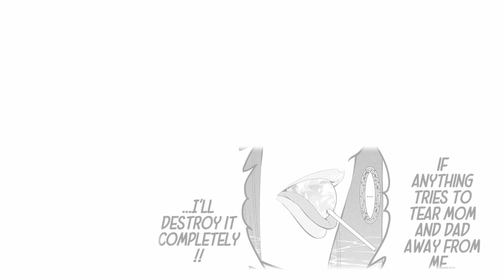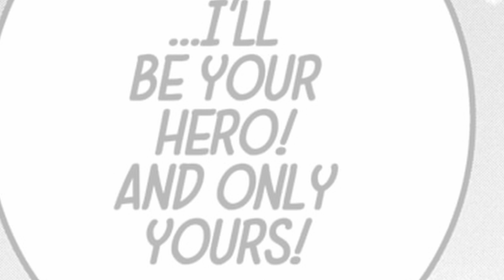Earthchild Is Dead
Earthchild was finally put out of its misery...but it was messy. Another manga cancelled too soon (or not soon enough?)...

1/10. Not worth it past the goated first chapter.